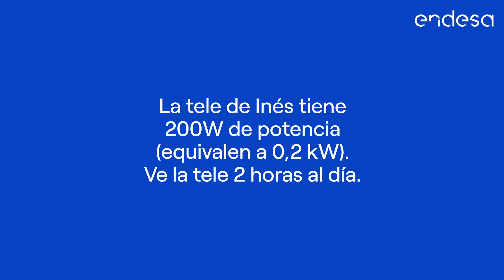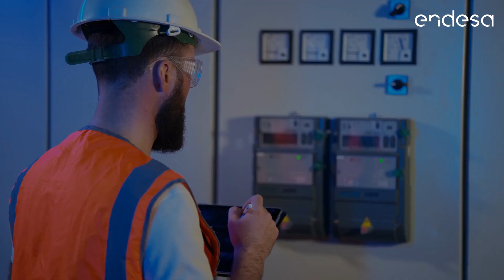¿Cómo saber cuánta luz gasta tu casa? | Endesa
Te contamos cómo puedes saber cuánta luz consume tu hogar y las fórmulas para calcular el consumo de tus electrodomésticos.